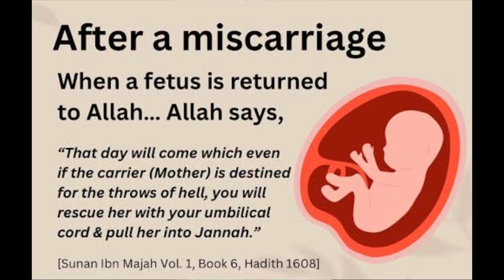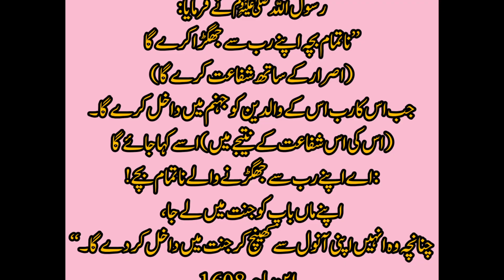Pregnancy na hona bar bar miscarriage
Aj ki video may ek piyari c BAAT piyari c maaon k Liye.
Sb mom ko Mera Salam.
How to deal with miscarriage
How to deal with abortion
How to stop miscarriage
How to get pregnant fast
Pregnancy k Liye Kya kren
Bar bar miscarriage hona
Kaisy ek mother miscarriage ko face krti Hy
Miscarriage k baary may hadees
Abortion k bary may hadees
Sb Kuch mery Sath mery channel pr inshallah.

Your true comments will also give some help and guidance to all.